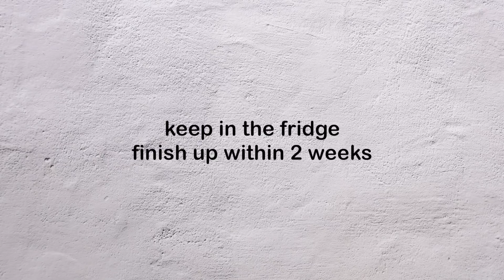Homemade Kimchi Recipe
Learn how to make this classic easy Napa cabbage kimchi recipe by fermenting Napa cabbage, carrots, daikon radish and Chinese chives as the main ingredients.